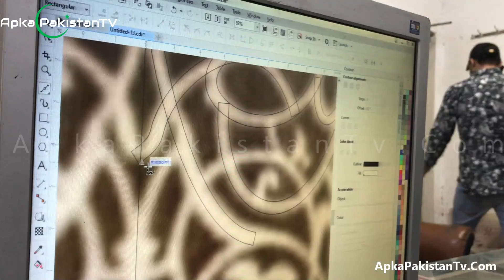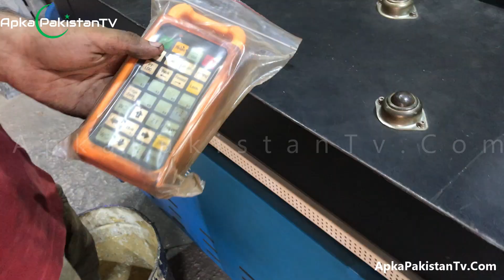Modern High Speed CNC Machine Working | Apka Pakistan TV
ApkaPakistan TV YouTube channel aims to bring you informative, entertaining and fun videos regularly. Thanks

 آپکا پاکستان ٹی وی چینل کا مقصد اپ تک معلوماتی، تفریحی اور مزے کی ویڈیوزبا قاعدگی سے پہنچانا ہے۔ براہِ کرم، چینل کو سبسکرائب کرلیجیے، ویڈیو کو لائیک کر لیجیے اور گھنٹی کے آئیکان پر کلک کر لیجے تا کہ نئی آنے والے ویڈیوز آپ تک پہنچ سکیں۔ فیس بُک پیج کو لائیک کر لیجیے اور ویب
سائٹ کو بھی براہِ کرم چیک کریں۔  شکریہ

Apka Pakistan TV presents you different cultures, people and art work in beautifully created amazing videos. Handmade stuff is art, it takes so much time build something.

Here on this channel, you will see handwork, layman efforts and excellency of fine art through our eyes.

آپکا پاکستان ٹی وی آپ کو مختلف ثقافتوں ، افراد اور فن کے کام پیش کرتا ہے جس میں خوبصورتی سے تخلیق کیے گئے حیرت انگیز ویڈیوز ہیں۔ ہاتھ سے بنی سامان آرٹ ہے ، کسی چیز کو بنانے میں اس میں اتنا وقت لگتا ہے۔ یہاں اس چینل پر ، آپ کو ہماری نظروں سے دستکاری ، عام آدمی کی کوششیں اور عمدہ فن کی مہارت نظر آئے گی۔ لہذا ، اس طرح کی مزید ویڈیوز کے لئے ہم آہنگ رہیں اور ہمارے ساتھ اپنا خوبصورت ملک (پاکستان) دریافت کریں۔